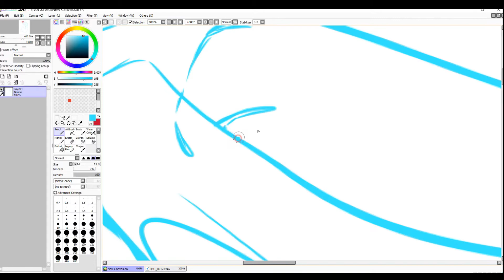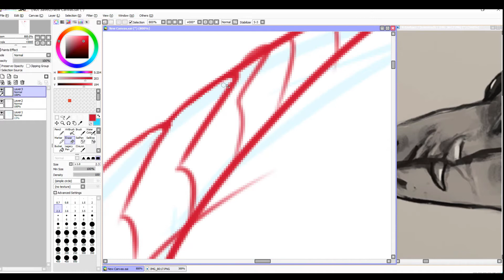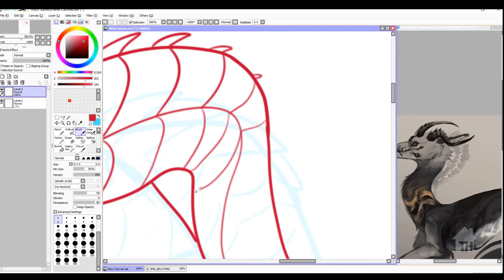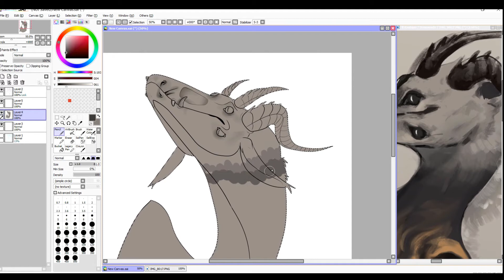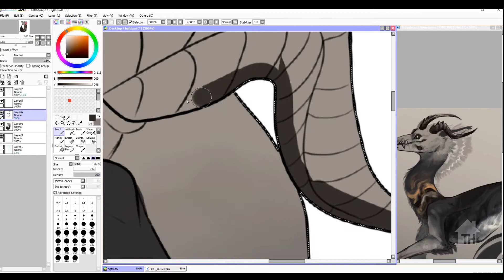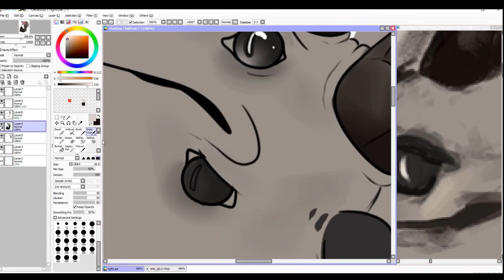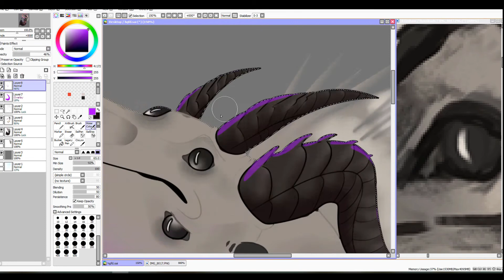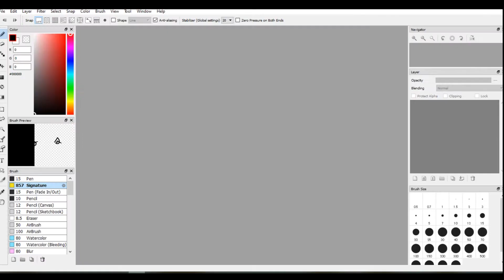Am I beautiful? (AT Speedpaint)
Art trade I did with a user over on Wofa

DHeusta- Save Me
Dawko & DHeusta- To Be Beautiful
The Living Tombstone- Nippontradamus
DHeusta(feat. Dawko)- Into the Pit